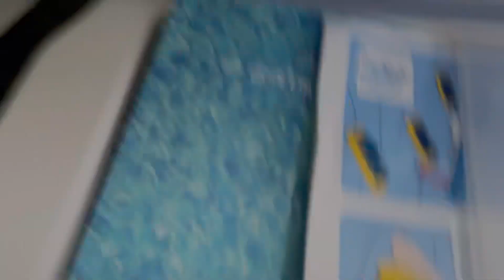Vlog: toda mi vida en ruso